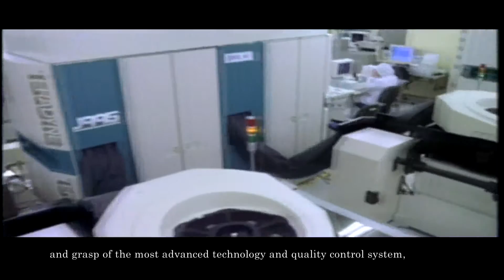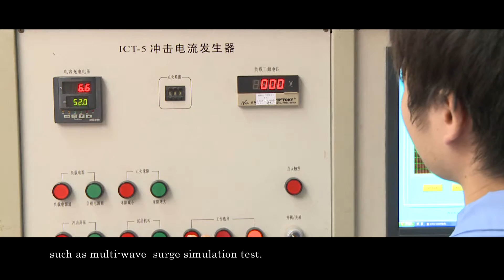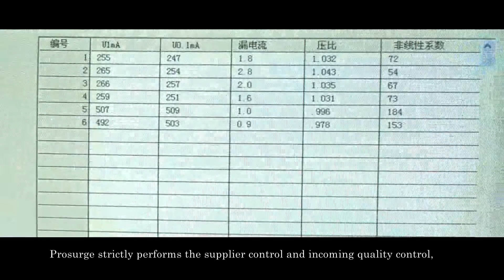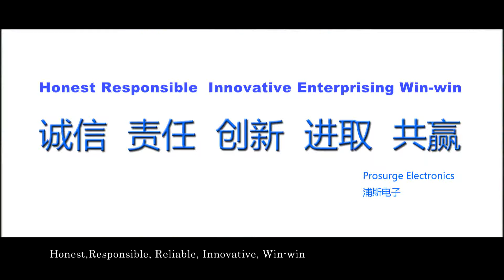Company profile: Prosurge Electronics Co., Ltd-Surge protection is our industry.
This video gives a thorough introduction of Prosurge Electronics, who has been a key player in surge protection industry for years.
Prosurge is an ISO 9001 and EHS System certified manufacturer focusing on R&D and manufacturing of low-voltage Surge Protection products.
Our R&D department consists of more than 20 engineers including experts and professor who have more than 30 years of experience in surge protection industry. Also, we have senior consultant PHD in the US, a member of UL, IEEE & IEC Standards Board.
We provide customers with not only high-quality lightning and surge protection products, but also professional solution and consultation services.